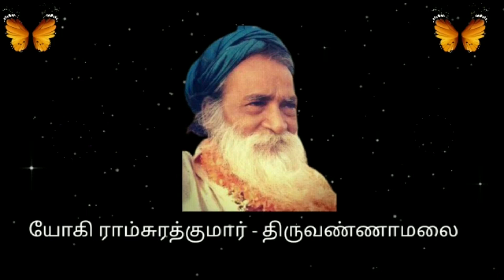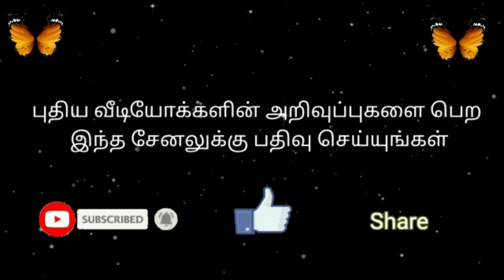பகுதி 367 - 16/06/21 - யோகி ராம்சுரத்குமார் நாமா மகிமை - மா தேவகி மாதாஜி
This is recording of satsang held on 16th June 2021